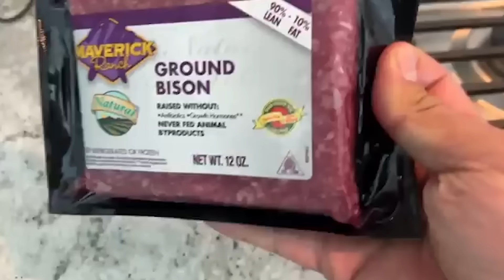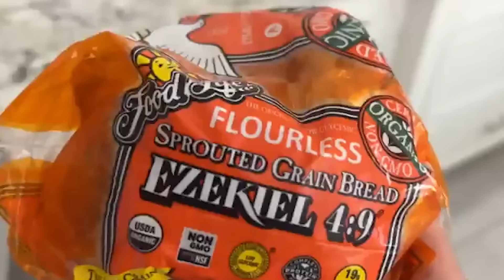J'analyse la diète de @julienquaglierini !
🔥 Nouvelle vidéo ! Je décrypte la diète postée par @julienquaglierini  !

Découvrez les dessous de son alimentation et mes conseils vis à vis de son approche en étant le plus objectif possible !

✍️ Vos questions en commentaires seront répondues !

▬▬▬▬▬▬▬▬▬▬▬▬▬ COACHING ET CONSULTATIONS  ☑️ ▬▬▬▬▬▬▬▬▬▬▬▬▬
Finis les copier-coller, des programmes pas adaptés à votre niveau,  votre objectif, votre morphologie, des diètes frustrantes !
Choisissez un suivi entièrement personnalisé adapté à votre progression avec de vrais méthodes ayant fait leurs preuves sur des milliers de personnes auparavant.
Un coach expert en perte de poids et en prise de muscle ! 💪
Qui allie bienveillance, savoir et détermination ! 🔥
Définissez votre but et je suis là pour vous aider à l'atteindre 😉